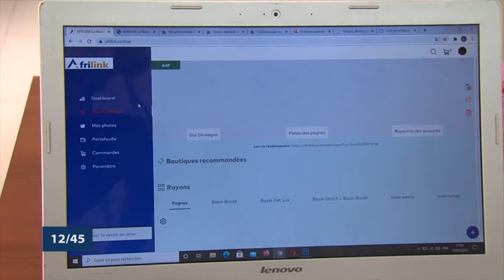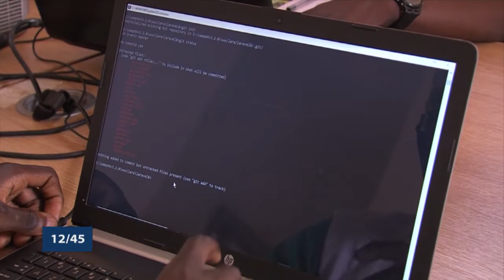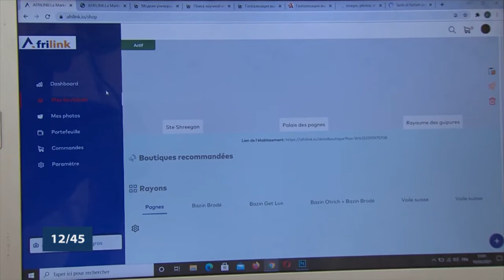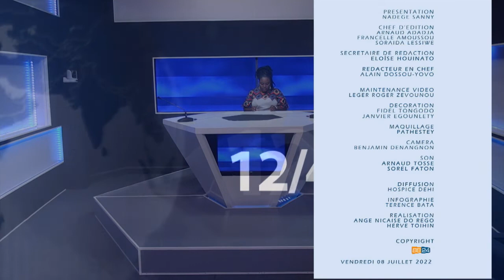Le 12 45 du 08 juillet 2022 avec Nadège SANNY